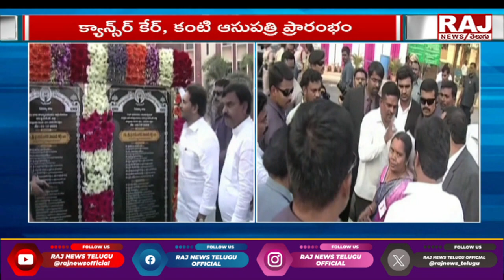CM Jagan Visit to Kadapa District || Raj News Telugu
బిజీ బిజీగా సీఎం జగన్ || CM Jagan Visit to Kadapa District || Raj News Telugu